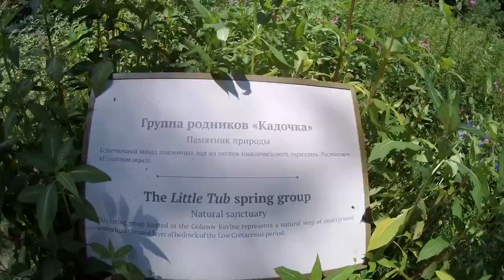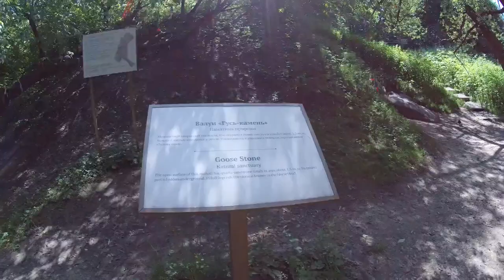Коломенское: Голосов овраг (1-я часть)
В очередном ежемесячном выпуске передачи "Коломенская мозаика" (выпуск № 43), посвященной музею-заповеднику Коломенское, гуляем по Голосову оврагу.